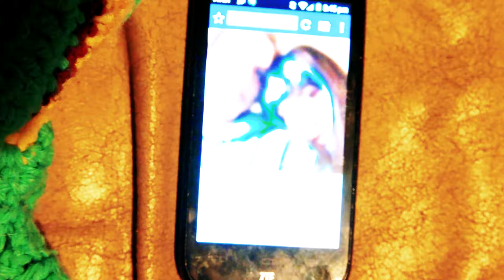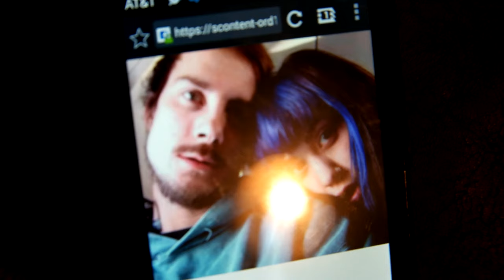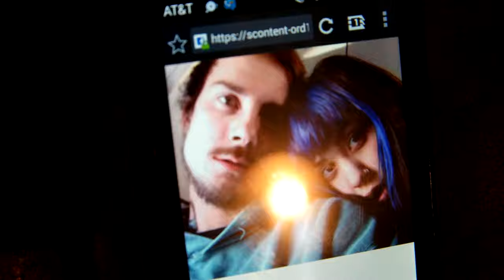Tatami: Short Film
For Film Production Fiction. Educational Purposes. Alot of audio issues. Enjoy!